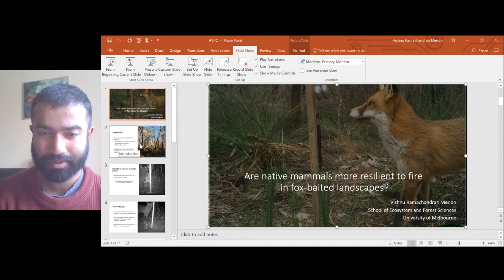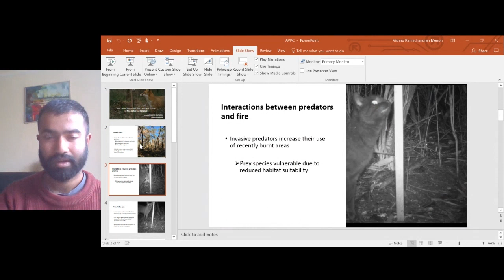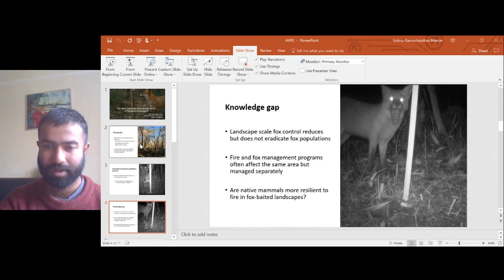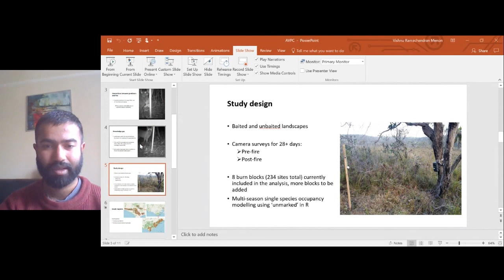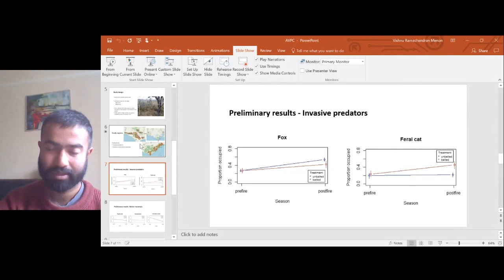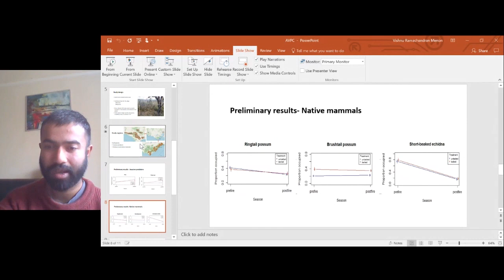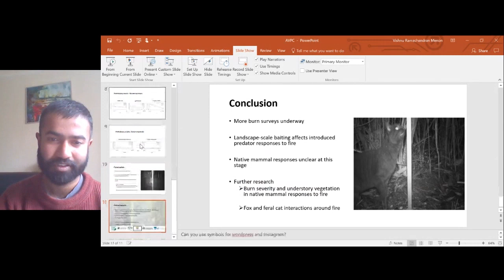Vishnu Ramachandran Menon | Are native mammals more resilient to fire in fox baited landscapes?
Major drivers of faunal decline in Australia include altered fire regimes and predation by European red foxes (Vulpes vulpes) and feral cats (Felis catus). These threatening processes may interact, for example, when invasive predators use recently burnt vegetation to predate on critical weight-range mammals (35-5,500 grams). At present, however, fire and introduced predator management programs are largely planned and carried out as separate processes, even when they affect the same areas of land.